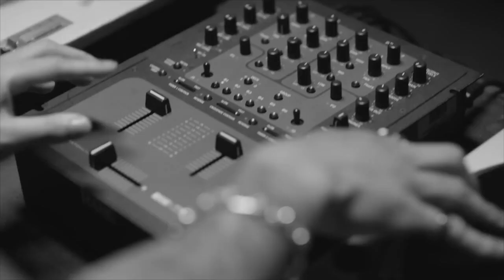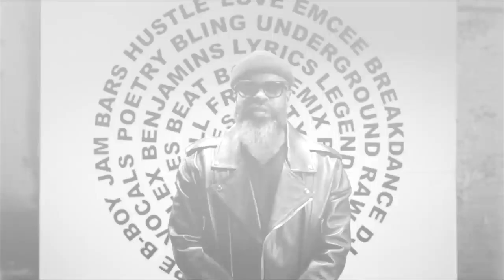'Hiphop Love letter' Jelly Break Feat. Black Thought (RotundaBreaks/Django Peinhart)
We're not owned rights of sound and video. Just a collage, for fun !
SAMPLES/
. Danny Break_The Jellyfish
. Black Thought _A Love Letter To Hip Hop

Rotunda Breaks +Django Peinhart